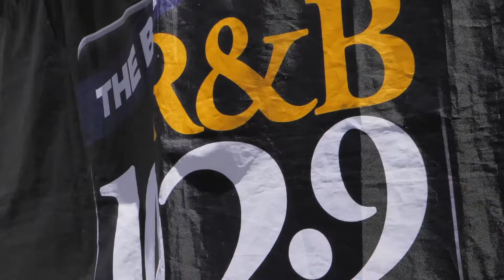KBLX STONE SOUL CONCERT 2018